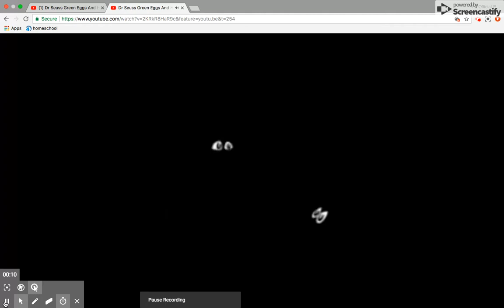WOULD WE COULD WE IN THE DARK